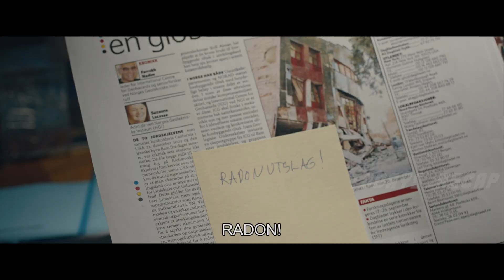After Suffering from Tsunamis, This Girl is now facing a Massive Earthquake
In 1904 an earthquake of magnitude 5.4 on the Richter scale shook Oslo, with an epicenter in the "Oslo Graben" which runs under the Norwegian capital. There are now signs that indicate that we can expect a major future earthquake in Oslo.